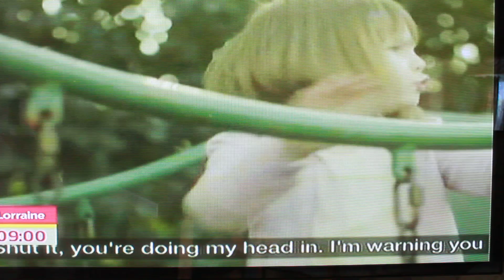NEWS 23RD MARCH 2012 Alyssia Rothwell Scream Management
NSPCC ADVERT "Dolly's having a vodka"